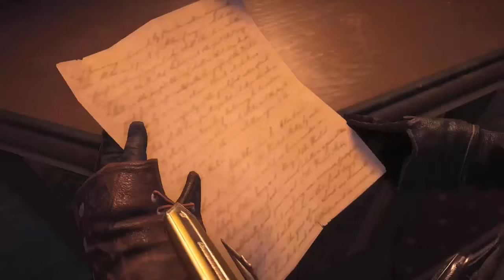Os Artefatos mais ESTRANHOS de Assassin's Creed!